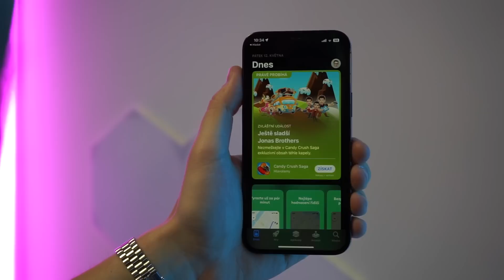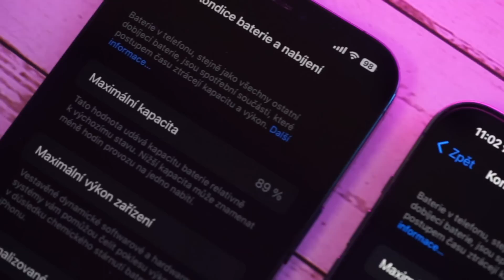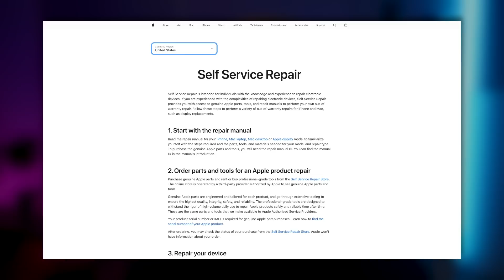Telefony se vrátí do pravěku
Výrobci telefonů to fakt nemají jednoduché, tedy minimálně v Evropě. EU nejprve nařídila plošné zavedení USB-C, pak vstup aplikačním obchodům třetích stran do systému (už nebude jen Google Play/App Store) a teď přemýšlí nad zavedením vyměnitelných baterií.

Moc díky za zhlédnutí videa. Velmi si cením toho, že jsi věnoval svůj čas právě mému obsahu.

Through the Prism - Ava Low
Change - AGST
Coast To Coast - Dylan Sitts
Cabana - [ocean jams]